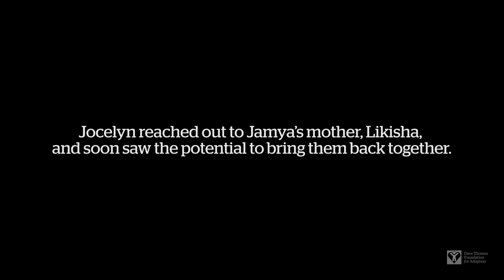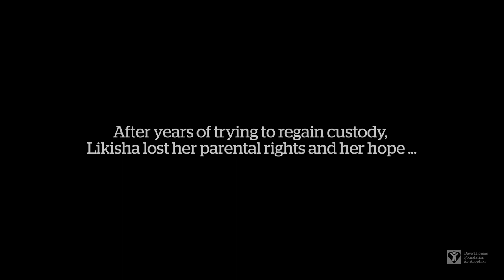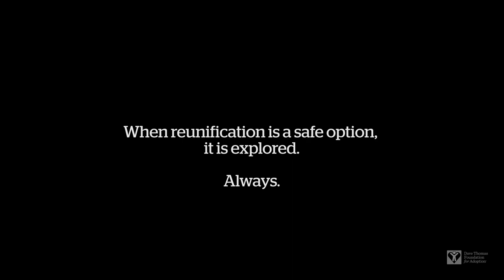Bringing A Family Back Together: Jamya's Story (TN) | Dave Thomas Foundation for Adoption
After years of struggling to make ends meet, Likisha decided to place her children in foster care as she worked to get back on her feet. She hoped her children would only have to be in care for a short time, but sadly, she didn’t see them again for nine long years.